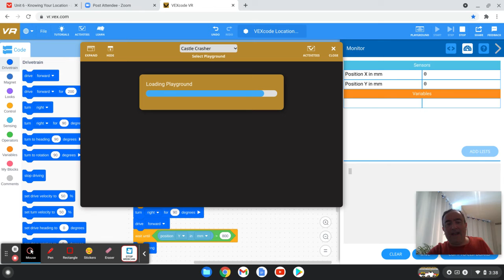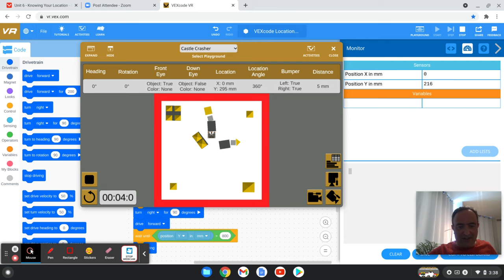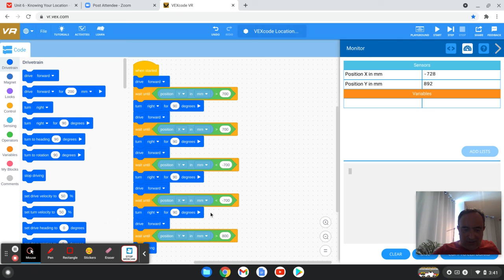Crashing the Castle by using the location sensors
This VEX VR code demonstrates how we can crash the Castle by using the location sensors and a standard cartesian system of xy coordinates.